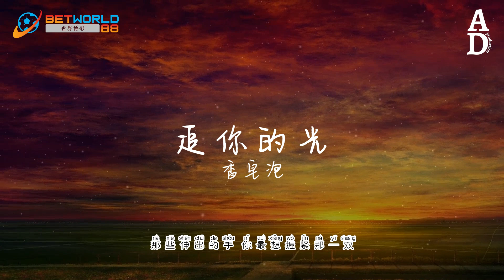追你的光 - 香皂泡『我懂你就算渾身已遍體鱗傷 也不負勇往用盡最後的倔強』【高音質/動態歌詞/Pinyin Lyrics】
演唱：香皂泡
作词：星牌MichstaBe
作曲：孙长磊-Sun
编曲：白晨阳@极限领域
和声: 房雪娇@极限领域
和声设计：王晟宁@极限领域
混音：王晟宁@极限领域
母带：王晟宁@极限领

在黑暗中彷徨

寻不到方向夜格外漫长

守心底的微光

藏起了锋芒你背上行囊

你想去碰撞这世界的形状

可它一声不响回赠你一个踉跄

那些伸出的手你最想握紧哪一双

告诉我你的答案是我吗

我看见星光佩戴在你的胸膛

那一定是你追逐梦想的模样

我懂你就算浑身已遍体鳞伤

也不负勇往用尽最后的倔强

我看见你拼命拨开汹涌的浪

争一束晴朗拥抱最暖的阳光

就让风做你展翅高飞的翅膀

请相信希望就在不远的前方

在黑暗中彷徨

守心底的微光